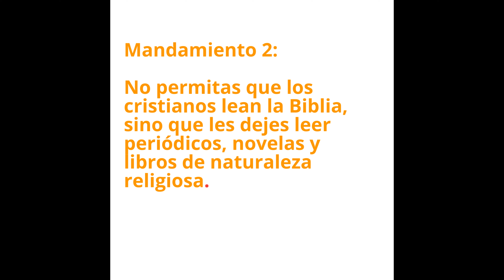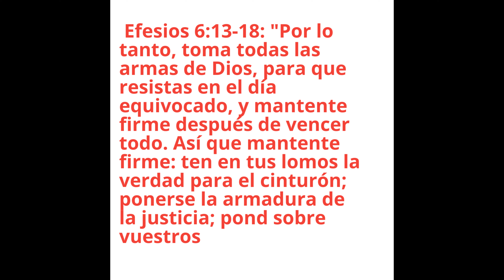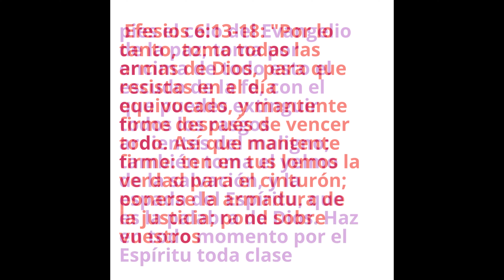⛔️LAS TRUCAS DEL DIABLO LOS 10 MANDAMIENTOS DE SATANÁS PARA DESTRUIR A LOS CRISTIANOS -VIDEO